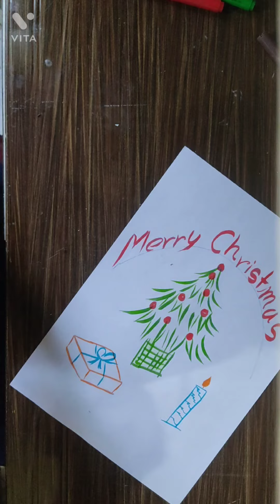Christmas card || mamta's art